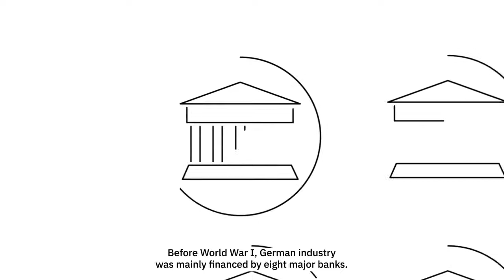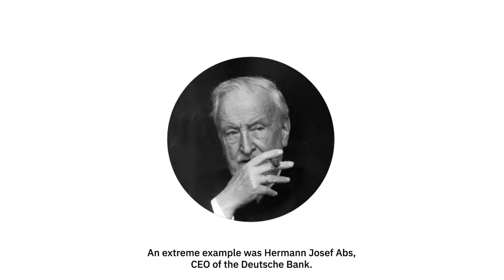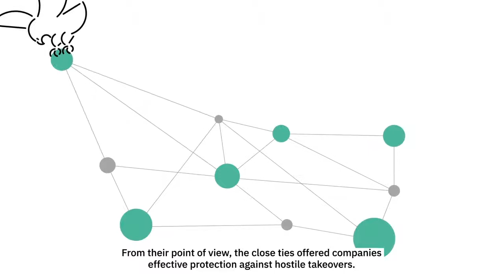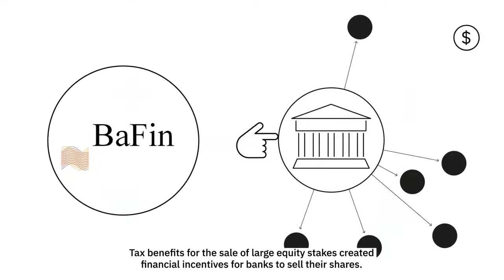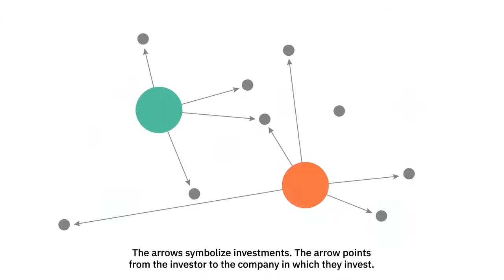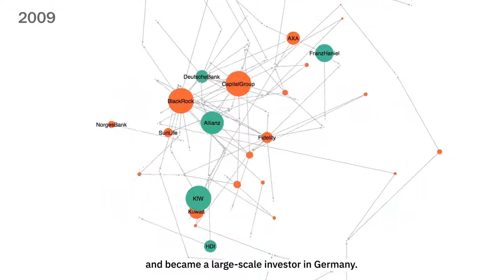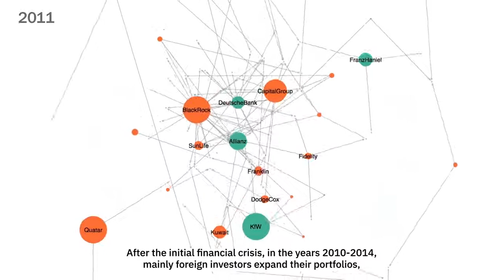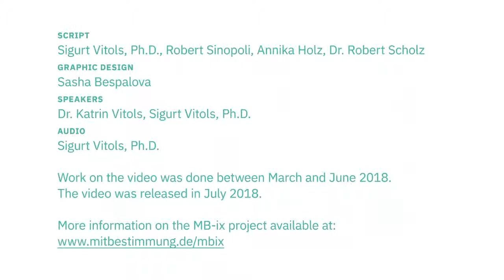From Deutschland AG to Wallstreet Inc.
A video from the project “Co-Determination and Forward Looking Corporate Governance: Measuring Workers’ Strength and Influence with a Co-Determination Index (MB-ix)” shows how the ownership of German listed companies has changed in the past decade. The dense network of ties centered on German banks and insurance companies, “Deutschland AG”, has been replaced by a new network of equity links with large foreign investors, “Wall Str. Inc.”.